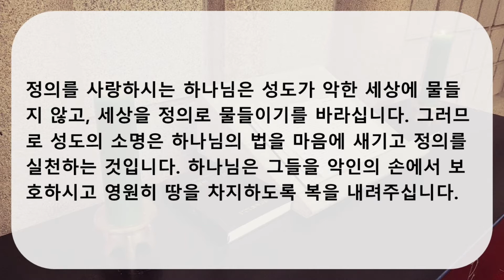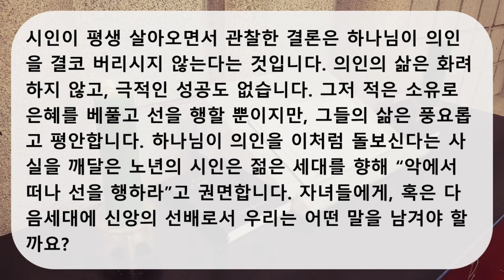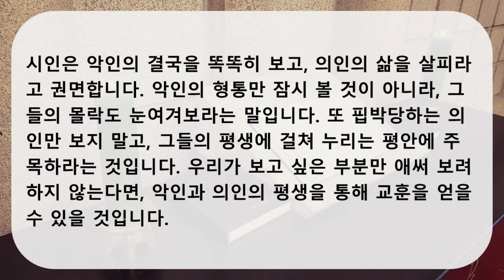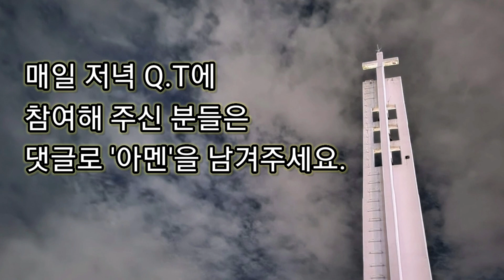2020년 10월 30일 초동교회 매일큐티 '조용히 십자가 앞에'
'선을 행하라 그러면 살리라' / 시편 37:27